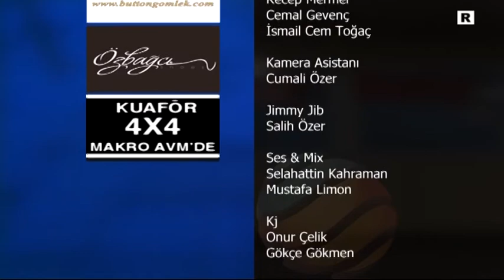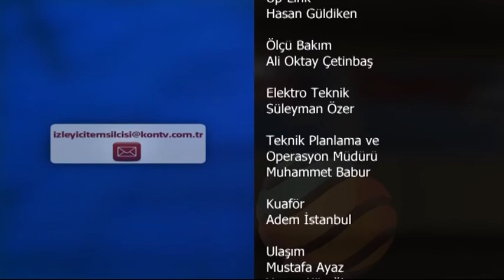177 MEDENİYET OKULU 01 05 2015 GÜNEYSINIR KARASINIR İLKOKULU DOGRULUK TİYATRO